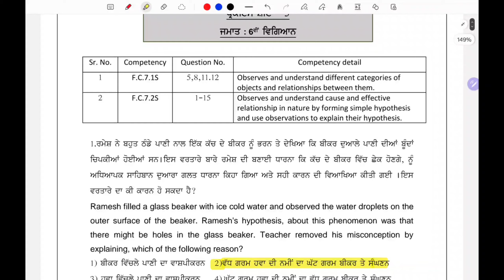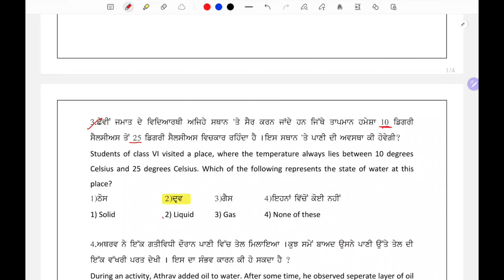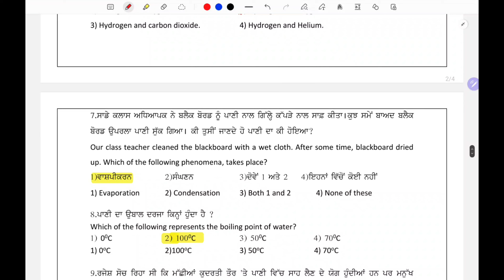6th Class Science Competency Based Weekly Practice Sheet 5 Solution